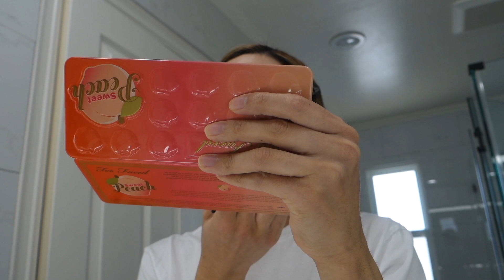CHITCHAT GRWM 🤗 | DINNER IN BEVERLY HILLS, WHAT I'M WATCHING THESE DAYS, DOING MY HAIR AND MAKEUP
Get ready with me to go to dinner for Mother’s Day! Listen to me talk about random stuff, while I do my everyday makeup look and hair⭐️

Here’s a list of the products I used:

1. Too Faced Born This Way Super Coverage Multi-Use Sculpting Concealer (Snow)
2. Sulwhasoo Perfecting Cushion (No. 23 Natural Beige)
3. Morphe Bake and Set Powder (Brightening Pink)
4. Too Faced Sweet Peach Eyeshadow Palette
5. Burt’s Bees Moisturizing Lip Balm (Pomegranate)
6. Peripera Ink Airy Velvet Lip Tint (No. 15 Soft Coral)
7. The Nature Eco Love Story Curl Lifting Essence
8. Creed Aventus For Her Fragrance